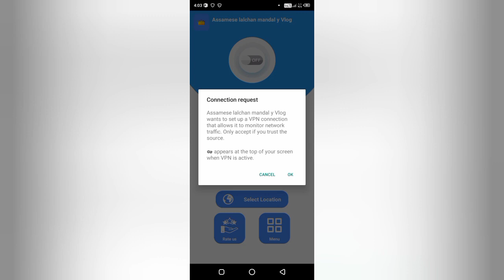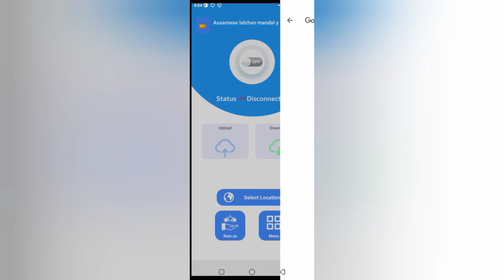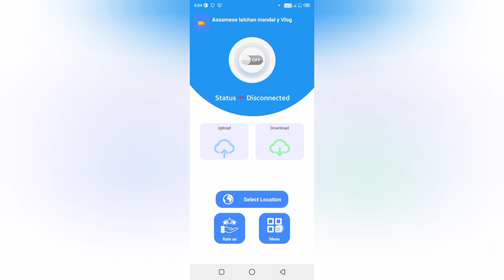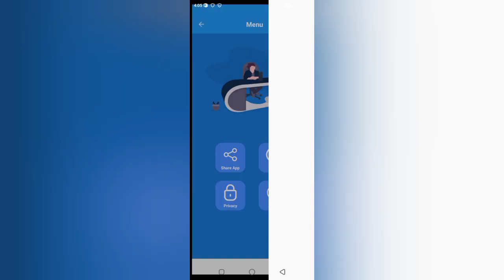New apps downloaded 2023 now apps name Assamese Lalchan mandal y Vlog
apps downloaded ling /
Assamese lalchan mandal y Vlog 2023

chrome Bazar viral video
chrome browser viral video
chrome Bazar viral video Kora Bazar video
chrome browser chrome browser chrome browser 2023 chrome browser chrome
fastrackchrome Bazar
chrome Bazar viral video and grow support